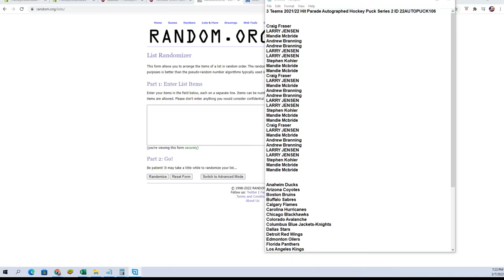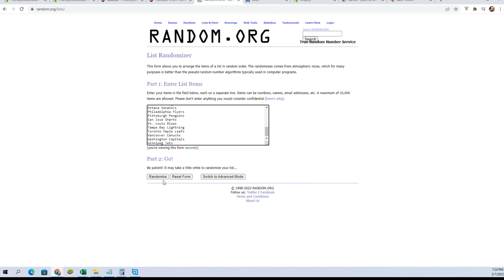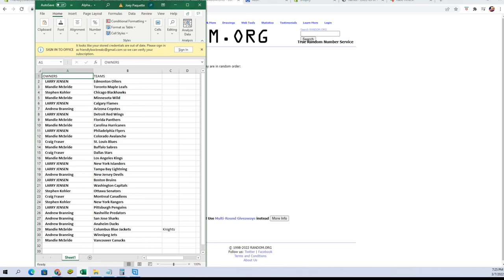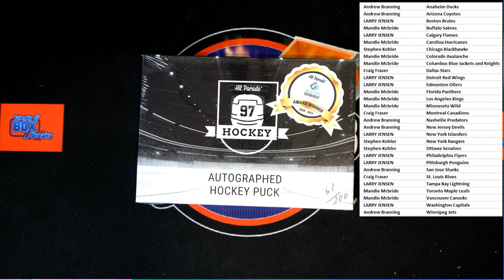2021 22 Hit Parade Autographed Hockey Puck Series 2 ID 22AUTOPUCK106